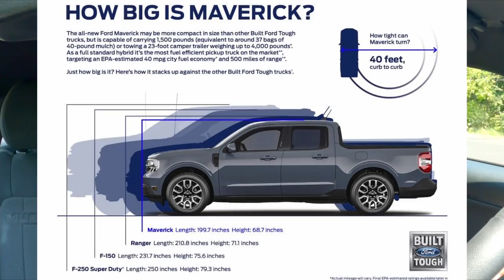The 2025 Ford "Turd" Maverick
*This video has received way more attention than it was created for*

In this video, I explain why I think people should hold off on buying a new 2022 Ford Maverick.

Car Meets @karz_kreated
A Special Thanks To
@Mishimoto Automotive